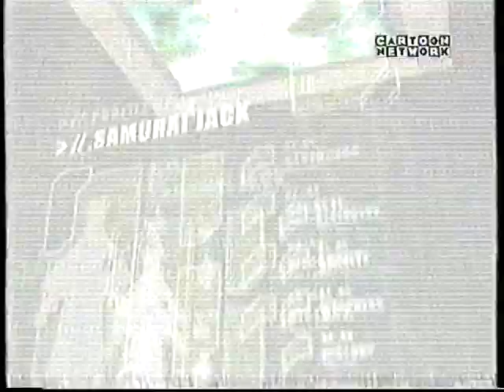Cartoon Network CEE (Hungarian) | Samurai Jack long promo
(Many thanks to Anita for the video.)